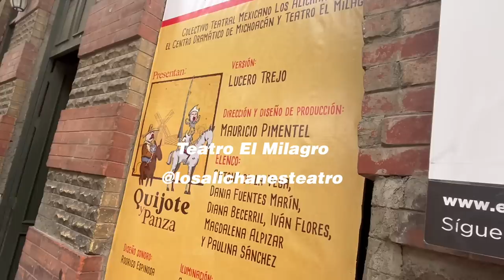LO PRIMERO QUE HICE AL LLEGAR A LA CIUDAD DE MÉXICO | vlog